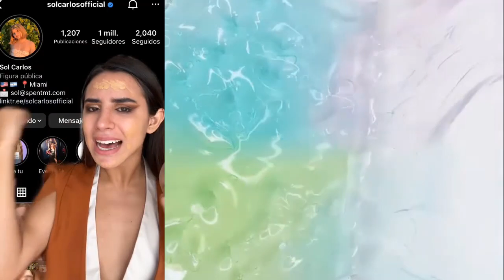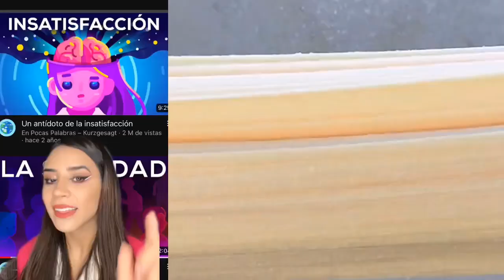🔥 TODOS LOS VIDEOS DE SLIME TAMMY PARRA CHISMES #170 🧼 Storytime con Pastel